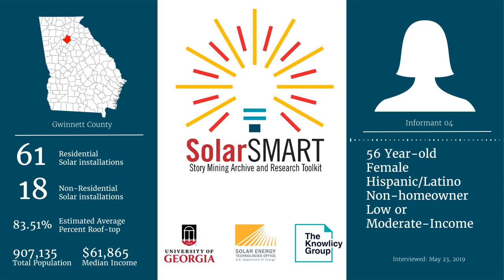SolarSMART Interview - SEA-GWINNETT-INF04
SolarSMART Interview conducted on 5/23/2019 with a 56 year old Hispanic or Latino female, non-homeowner from Gwinnett County, Georgia.